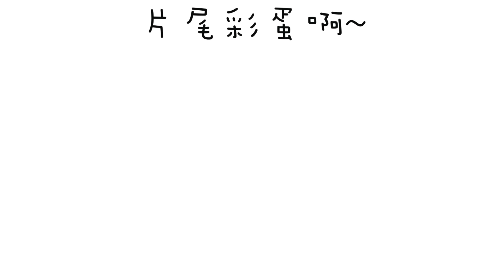【夜市爆紅】窮到吃石頭！爆炒鵝卵石是最佳下酒菜？